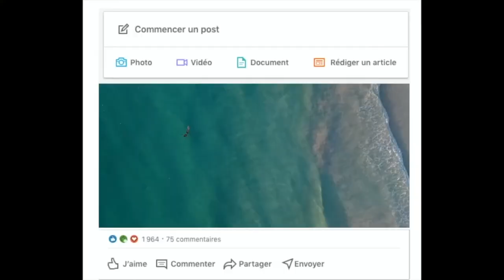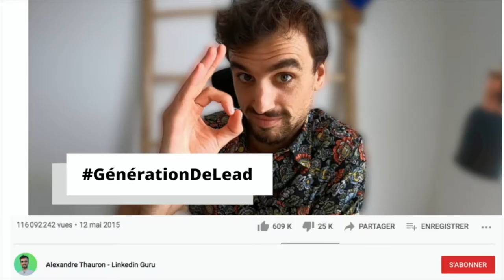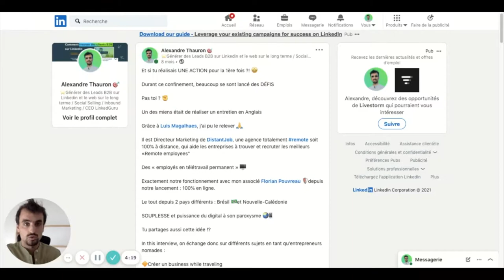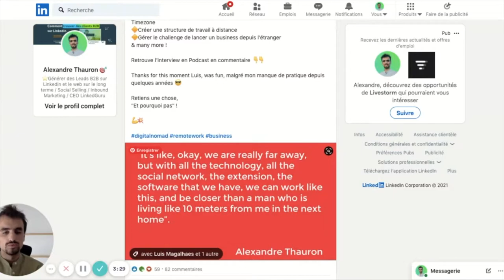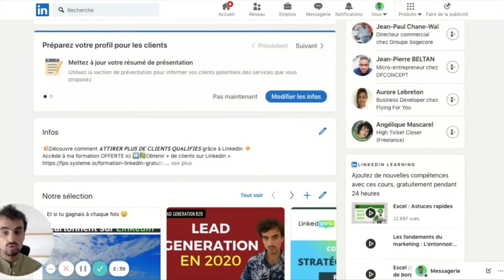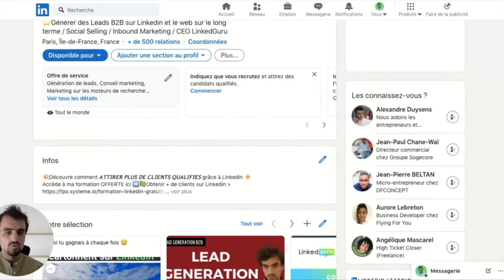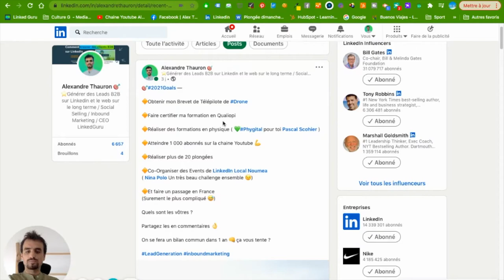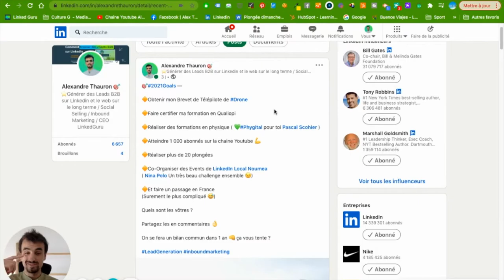Publication Linkedin "Moi Je" pour un bon capital confiance #4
🤩👍 Le type de POST LINKEDIN efficace pour augmenter son autorité

Coach Linkedin et consultant en Génération de Lead B2B, je vous livre tous mes conseils pour trouver des clients sur Linkedin et le Web.

⭐  FORMATIONS OFFERTES

⭐  OBTENIR DES RÉSULTATS avec moi

☑️ BESOIN D'AIDE ?  Je peux vous aider à développer votre activité et trouver des clients B2B via Linkedin et le Web. Contactez moi sur LinkedIn

Plus de conseils ?

VAAAMOS

Cette vidéo sur la publication Linkedin Moi Je est la première d'une série sur les 5 types de posts Linkedin efficaces.

Ce premier post Moi je consiste à mettre en avant ses succès, ses réussites afin de donner confiance à son réseau et l'inciter à nous faire encore plus confiance

Il s'agit d'une publication linkedin avec du storytelling afin de susciter un intérêt chez ses contacts Linkedin et ainsi augmenter son autorité auprès d'eux

Cette publication Linkedin Moi je peut donc se réaliser sous plusieurs formes. Il peut s'agir d'une vidéo face caméra où on explique qu'on a signé un gros contrat avec un client et qu'on souhaite fêter ça avec sa communauté. Ou bien un post linkedin avec du texte et une photo pour illustrer la certification que l'on a obtenu.

Toutes les publications Linkedin doivent avoir pour but d'éduquer sa cible, de nourrir son prospect. Ici il s'agit surtout de le rassurer sur nos compétences et notre capacité à pouvoir l'aider à résoudre son problème.

Il ne s'agit pas de réaliser un post Linkedin commercial pour dire "achetez moi car je suis bon" mais à fêter ses victoires et à le faire savoir afin de fédérer une communauté et attirer les contacts Linkedin qui pourrait être intéresser par vos succès car ils s'identifient à ces actions.

Indiquer dans votre publication Linkedin que vous avez obtenu une interview dans un grand journal ou magazine prouve bien que vous êtes bon dans votre domaine et qu'il serait donc judicieux et opportun de faire appel à vos services.

Ce type de post Linkedin peut être fait 10 à 15% du temps afin de rappeler à votre réseau Linkedin que vous avez du succès et qu'ils peuvent être fiers de suivre votre actualité.

C'est intéressant de le mixer avec des posts Histoire et Instructif afin d'apporter le plus de valeur ajoutée à votre audience.

Très bonne lecture et très bons posts Linkedin

Alex